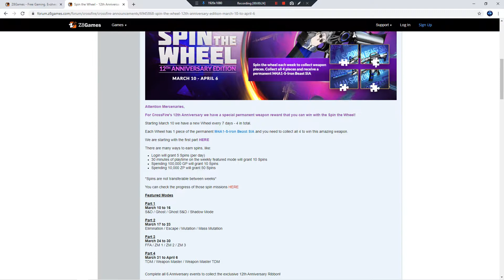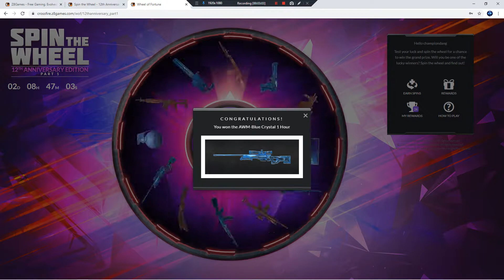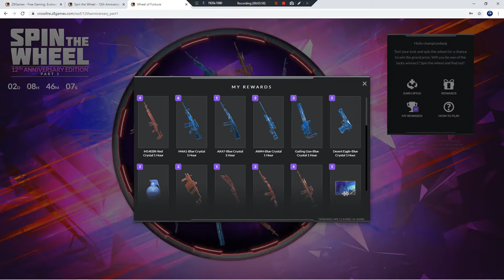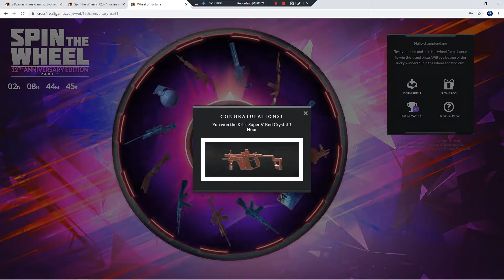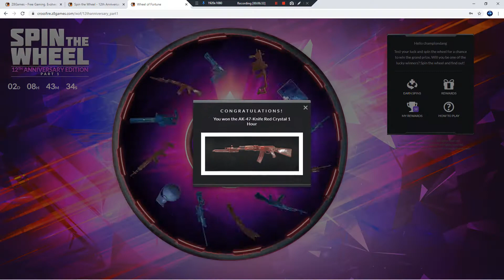Crossfire West: Winning the M4A1-S-Iron Beast SIA Part 1 from SPIN The WHEEL